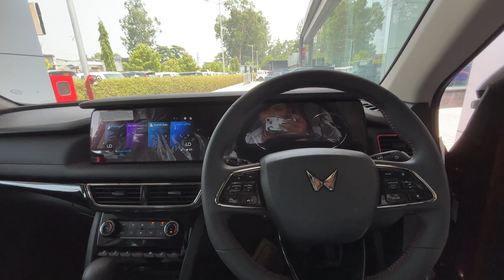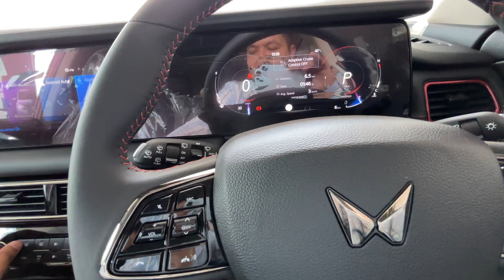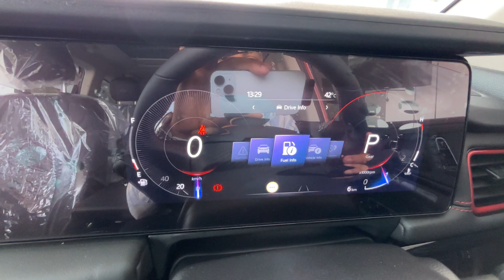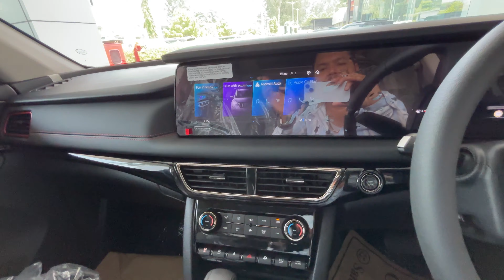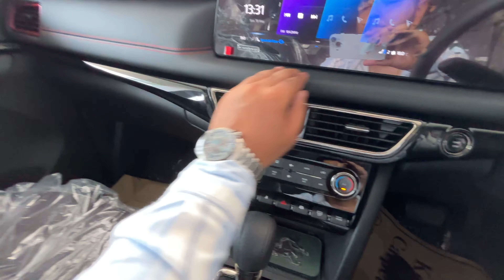New edition xuv700 | mahindra xuv700 blaze edition :xuv700 top model 2024 | xuv700 ax7 luxury diesel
Mahindra xuv700 blaze edition
xuv700 top model 2024 AX7 L diesel AT
red carpet